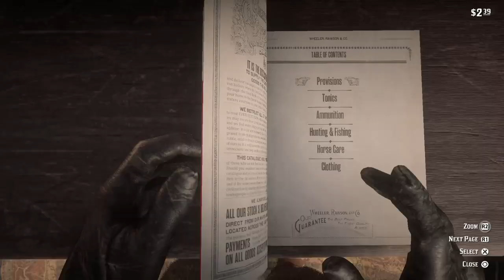Fuuuuuuuck Tumbleweed (Red Dead Redemption 2_20240915041138)